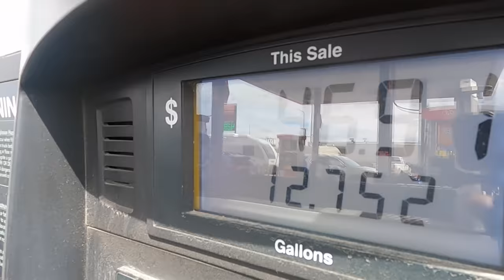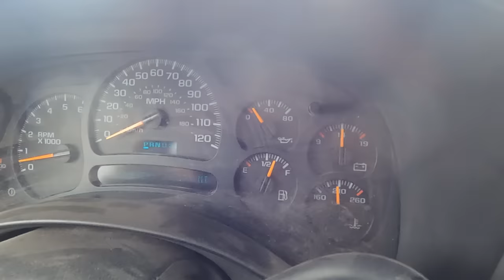Lost Treasure! Excavator Thumb recovery left from the Heavy Iron Series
Out to recover some equipment HeavyDSparks Forgot and left at the Heavy Iron series of videos... Now that treasure is going to upgrade the John Deere 890!